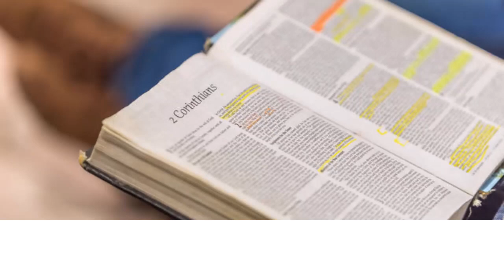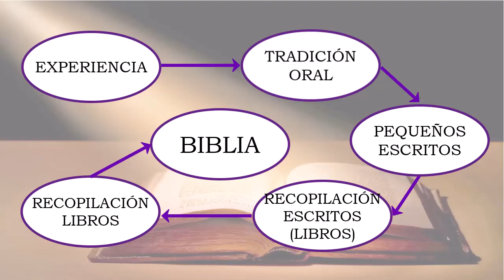¿CÓMO SE FORMÓ LA BIBLIA?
¿Cómo se formó la Biblia? ¿Cuándo se escribió?
Tenemos las respuestas